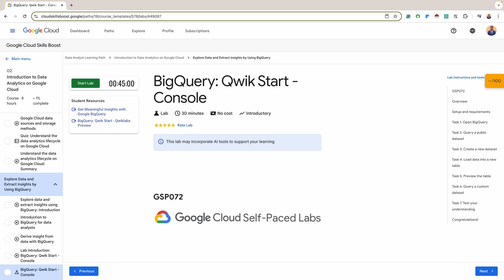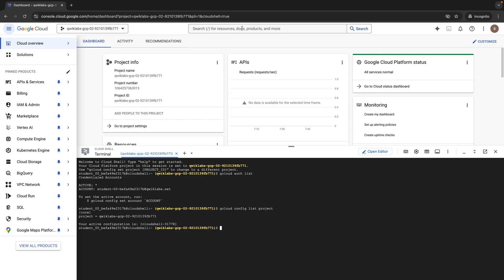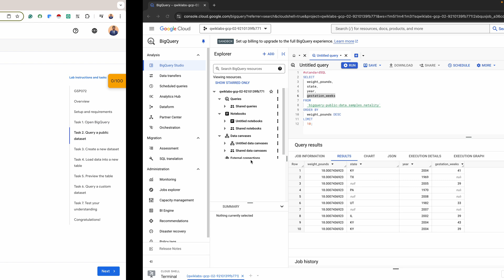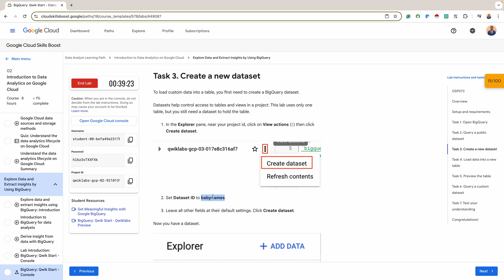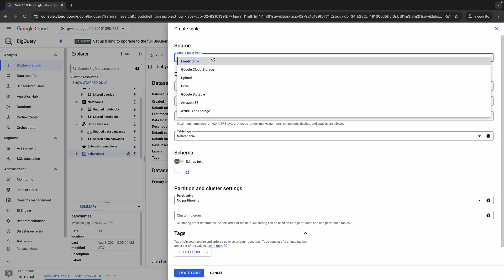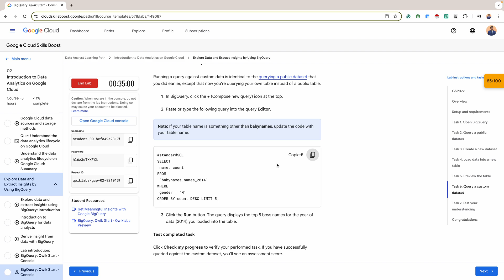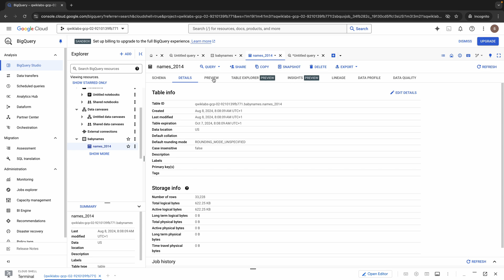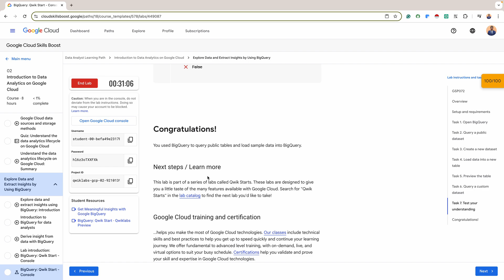BigQuery: Qwik Start - Console with Explanation | GSP 072 | Cloud Skills Boost | Qwiklabs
Overview:

"Data is powerful and can transform businesses and individual needs. Google Cloud's BigQuery, a fast, serverless, multi-cloud data warehouse, modernizes analytic strategies. With standard SQL, it can quickly query vast amounts of data and handle massive queries by leveraging thousands of CPU cores.

BigQuery supports real-time data queries, integration with other storage systems, and data analysis in Google Sheets. It also offers interactive reporting, machine learning capabilities, robust security, and easy data sharing. Flexible pricing models make it accessible for digital transformation."

In this lab, you learn how to perform the following tasks:
* Query a public dataset
* Create a new dataset
* Load data into a new table
* Query a custom table

Welcome to Introduction to Data Analytics on Google Cloud Playlist. Interested in learning how to query public tables and load sample data into BigQuery. This series is beginner-friendly. If you want to Identify the purpose and value of Google Cloud products and services or just explore GCP. Do check this out.